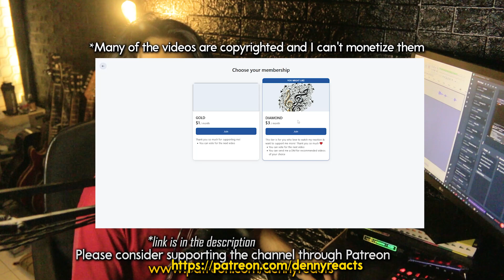DIANA ANKUDINOVA - Байкал (OST «Дух Байкала») | GUITARIST REACTION!!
Thank you so much for considering supporting me!
I hope you always stay healthy everyone ❤️
Get NordVPN today, now including the latest Threat Protection for ultimate security. for an exclusive HUGE Discount. It’s risk-free with Nord’s 30-day money-back guarantee!
𝙪𝙨𝙞𝙣𝙜 𝙘𝙤𝙙𝙚 𝘿𝙚𝙣𝙣𝙮𝘽𝙖𝙝𝙖𝙣𝙖 𝙬𝙞𝙡𝙡 𝙜𝙚𝙩 𝙮𝙤𝙪 𝙖 𝙙𝙞𝙨𝙘𝙤𝙪𝙣𝙩 𝙖𝙣𝙙 𝙖𝙡𝙡𝙤𝙬 𝙮𝙤𝙪𝙧 𝙥𝙪𝙧𝙘𝙝𝙖𝙨𝙚 𝙩𝙤 𝙨𝙪𝙥𝙥𝙤𝙧𝙩 𝙢𝙚 𝙙𝙞𝙧𝙚𝙘𝙩𝙡𝙮